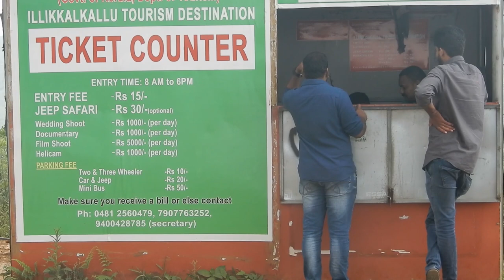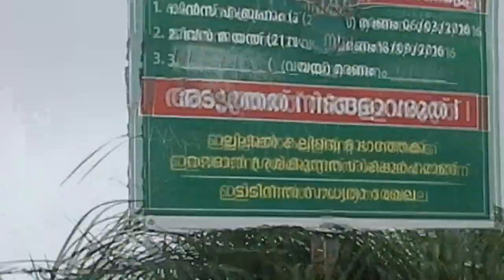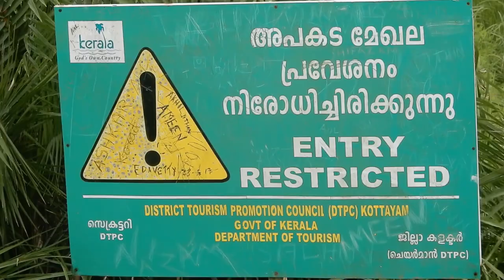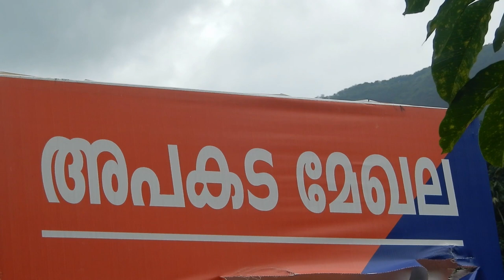നീലക്കൊടുവേലി തേടി ഇല്ലിക്കൽക്കല്ലിലേയ്ക്ക് Illikkal Kallu | Breeze Thomas | Travel Vlog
Illickal Kallu is a major attraction in Moonnilavu village of Meenachil taluk in the Kottayam district of Kerala, India. Situated 6000 feet avove sea level, it is also one of the highest peaks of the Western ghats. illickal Kallu is a rock situated avove illickal Mala. What makes this rock unique is that half of the rock has fallen off, and only the other half remains. The nearest town to this spot is Teekoy. Numerous mountain streams in this peak, flow down to form the Meeachil Rive. Tourists must trek more than1 km to reach the summit of the peak.

     Illikkal Kallu comprises three hills, each rising to 4000ft avove sea level.Each of the hills has a peculiar shape. One of them resembles a mushroom , which is why it is known as Kuda Kallu (umbrella-shaped rock.) The beauty and the landscape of illikkal kallu is similar to the pillar rocks in Kodaikanal. It is said that the medicinal herb Neela Koduveli grows here. This blue flower is also believed to possess supernatural powers, which could increase wealh and ensure a rich harvest. The second hill has a small hunch on the sides and is therefore referred to aa Koonu Kallu (hunch back rock) Across this rock is a 1/2-foot  wide bridge called Narakapalam (bridge to hell).

      From the hilltops, the Arabian Sea cna be seen in the over the horizon as a thin blue stroke. The view of the sunset from above the peak on the evening of a full moon day can be sensational the moon can be seen rising up like another sun, as the orange sun goes down.

       Illikkal kallu Nearest Place
1.MARMALA WATERFALL

Marmala Waterfall lies a few kilometres away from Erattupetta, in Kottayam district, Kerala, India inside a private estate[1], [2]. It is exactly  8 km from Teekoy. The road from Mangalagiri to Marmala Waterfall is currently under construction and solling is completed recently only. Once reaching the base station, one has to trek through the estate over the slippery rocky path inorder to reach the waterfalls. Marmala waterfall is about 60 metres in height, falling into a 12-meter deep pool and joins the River Teekoy way down.

2. KATTIKAYAM WATERFALLS

     is very near to the place at a distance not more than 2 kilometers from Illikkal Kallu. A trek of about 2 km to the falls is indeed a mesmerizing experience. Thought there are no risks in visiting this waterfalls, visitors need to take care of slippery rocks.

3. ILAVEEZHAPOONCHIRA

     Is another nearby attraction which is only 7 kilometers away from Illikkal Kallu. The road to Ilaveezhapoonchira is not paved and can be considered for an off road adventure. Ilaveezhapoonchira means "Valley where leaves don't falls" The highest point is known as Kannadipara. Valley of this rocky mountain reflects the morning sun with mirror-like perfection. Pazhakakanam plateau with bamboo groves. meadows and wild flowers nourished by Thodupuzha river and Kazhukankulimali waterfalls is nearby. During monsoons, the valley fills up to form a scenic landscape that attracts tourists from all around Kerala.

 4. VAGAMON

     Another nearby attraction, a hill station and one of its kind in kerala. National Geographic Traveler has listed Vagamon on their directory of the "50 most attractive places to visit in India"

NEAREST AIRPORT-- COCHIN INTERNATIONAL AIRPORT

NEAREST RAILWAY--ALUVA RAILWAY STATION